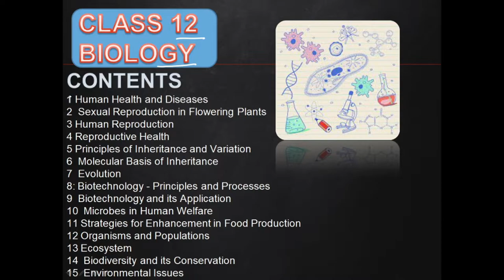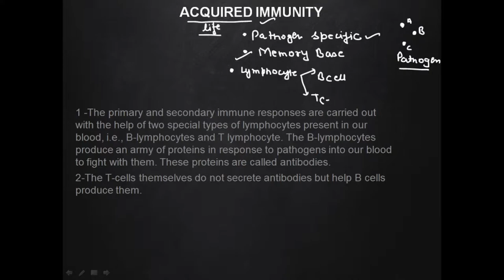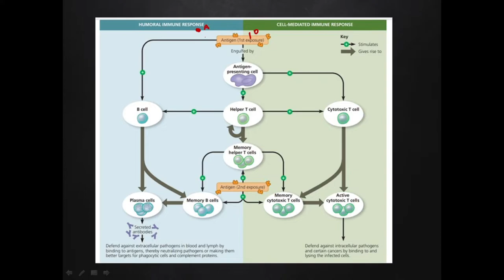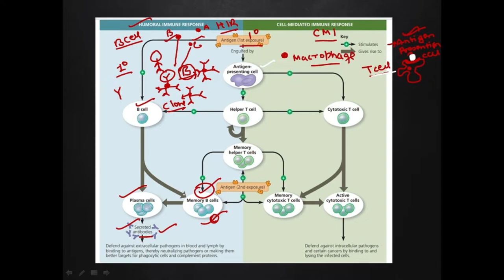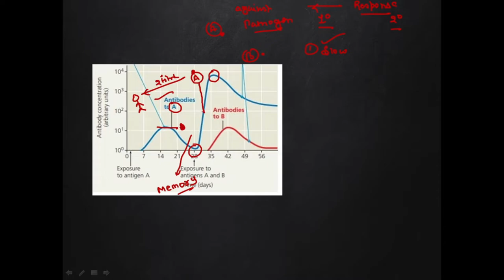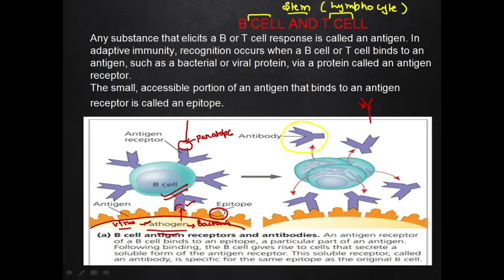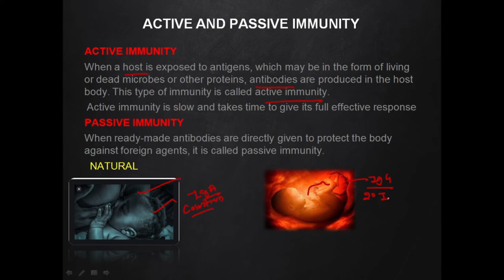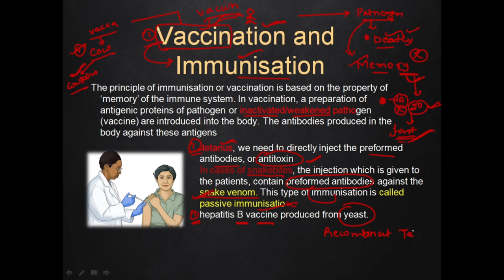BIOLOGY CLASS 12 COMPLETE COURSE | LEC 2 | IMMUNE SYSTEM(II)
THE TOPIC COVERED IN THIS VIDEO IS:
1. ACQUIREACCD IMMUNITY
2. B cell AND T cell
3. ACTIVE AND PASSIVE IMMUNITY
4. VACCINATION and IMMUNISATION

In this video lecture, SAURABH sir will cover complete biology syllabus for NEET & CLASS 12(CBSE/ISC boards). Watch this complete video to understand the exams strategy as well as how to score good marks in biology boards and other competitive exams.

Credit Video editing and music : ( wondershare filmora9 )
CREDIT :DATA ( NCERT class 12 biology book and CAMPBELL biology book)